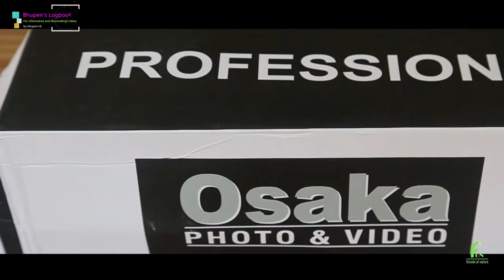Unboxing Osaka VCT880 Camera Tripod for Digital SLR & Video Cameras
I bought a Fluid Head Sonia Osaka VCT880 Camera Tripod for Digital SLR & Video Cameras with a load capacity of 5000 Grams from Amazon. It's made of  Aluminum Oval Section Material. It has leg diameter of 26.8 mm and is sturdy and strong. It's folded length is 661mm and can be extended upto 1658 mm. It has a self levelling level and has 3-way panhead . It has  air cushioned feet.
My review. I used it with Canon 6D DSLR and also iPhone SE 2020. The leg brace with lock is not strong enough and it sometimes gets folded on it's own. Though it is light and can be carried around, it cannot be used for professional purposes where much stronger tripods are needed.